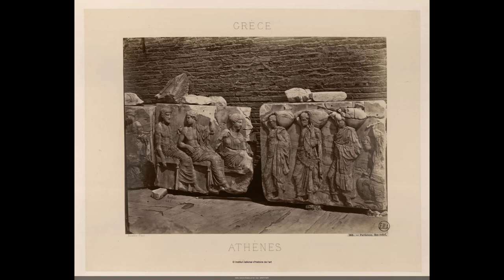A Ruined world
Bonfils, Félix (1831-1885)